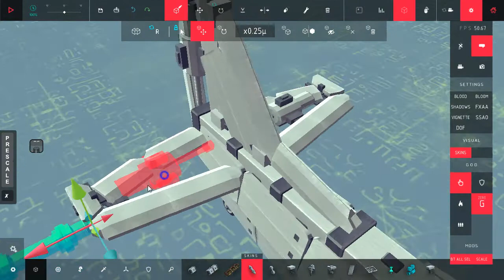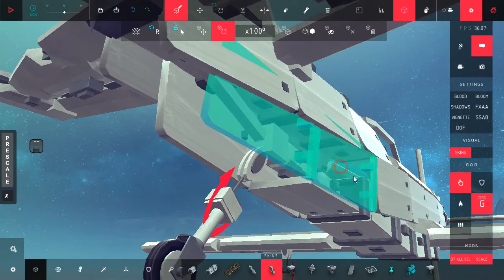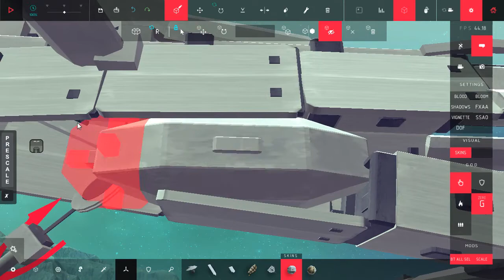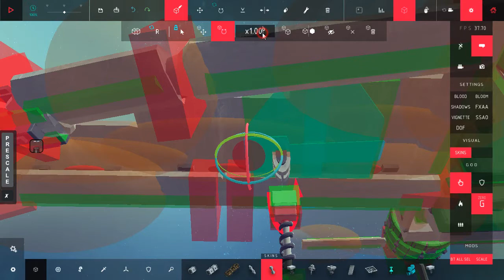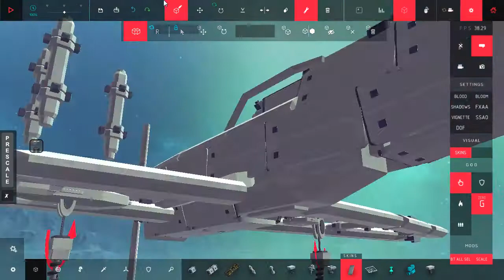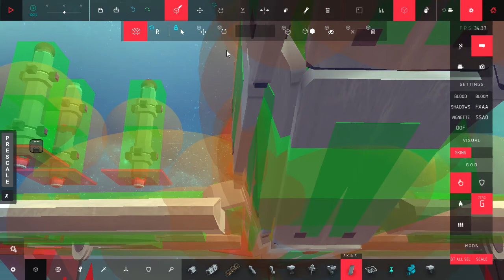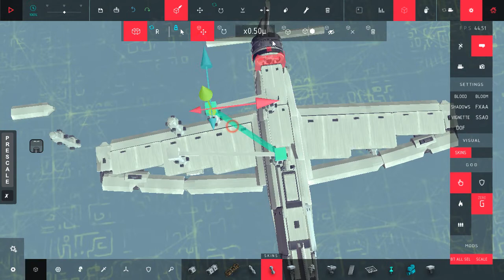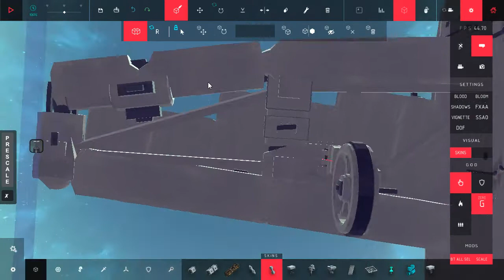Besiege: Build A WWII Fighter Plane Episode 7 --- Refining The Structure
I move the RTCs for ailerons to the wings. And use a single ballast inside the fuselage, which increase the rigidity. Also keep doing the plating.